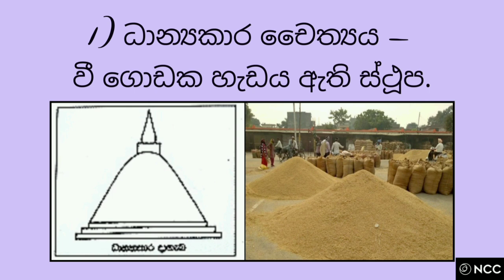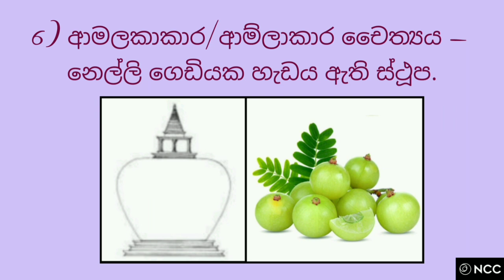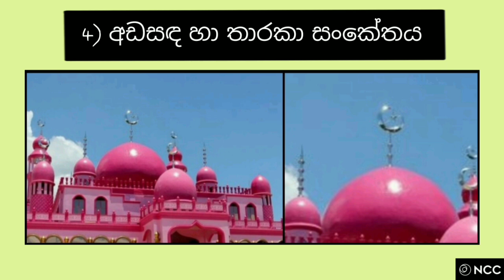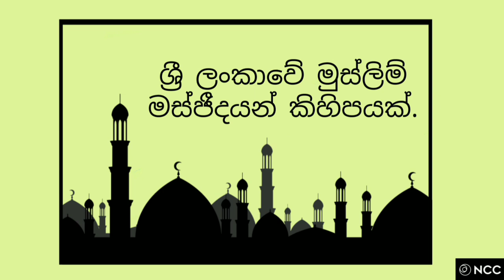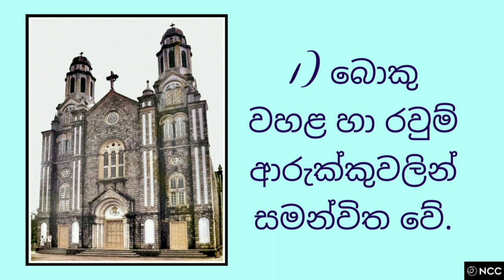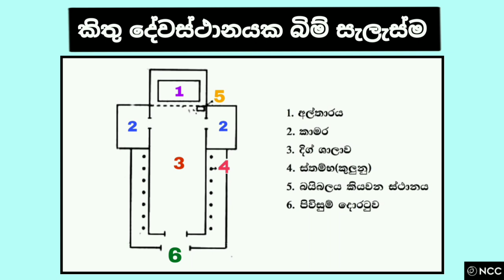Grade 6 Art lesson Sinhala | Art grade 6 short notes | Chitra kalawa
hello everyone,
this video is about Grade 6 Art lesson Sinhala | Art grade 6 short notes |  grade 6 art lesson sinhala | Chitra kalawa

this video includes:- short notes of grade 6 art notes and also very helpful to understand the art lesson.